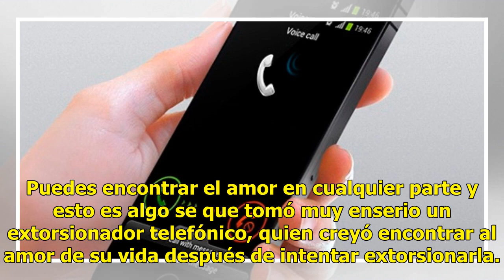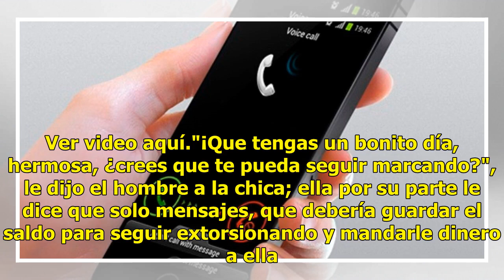Video Intenta extorsionar a mujer y termina enamorado de ella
Puedes encontrar el amor en cualquier parte y esto es algo se que tomó muy enserio un extorsionador telefónico, quien creyó encontrar al amor de su vida después de intentar extorsionarla. Una mujer se identifica como sinaloense en un video que ya es viral, pues en el mismo se escucha una llamada que...